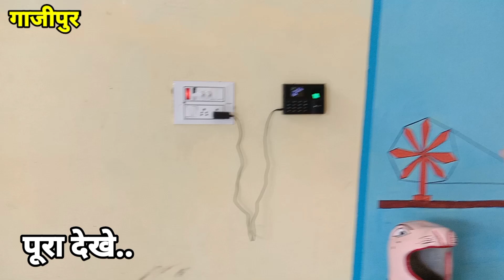पंचायत भवन या भौकाल काल आखिर क्या,किधर गांव की आबोहवा | up cmyogi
How was the video of Panchayat Bhawan Panchayat Bhavan a small village population is also very less but what is the picture View full news and support Reporting Interview Social issues or any such news Call the voice of the public I will come till today Contact for any sports  Do 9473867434 Sushil Tiwari in your voice